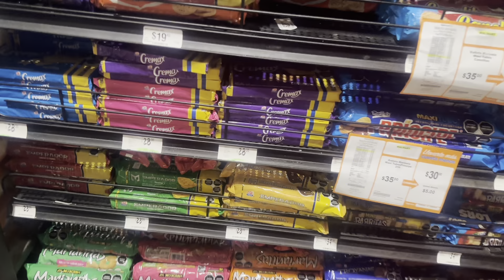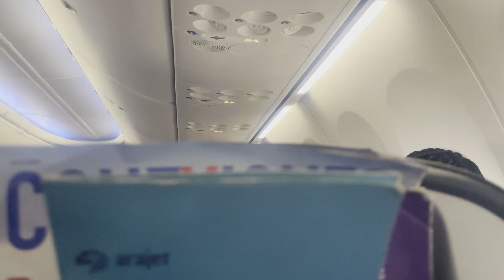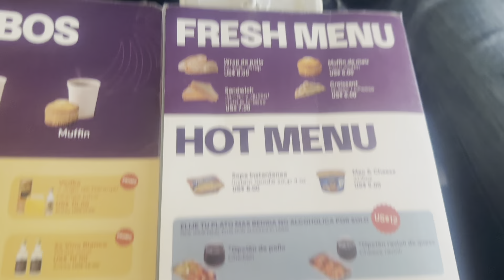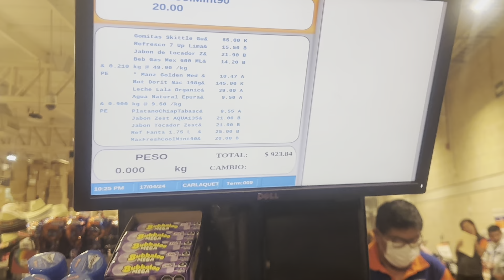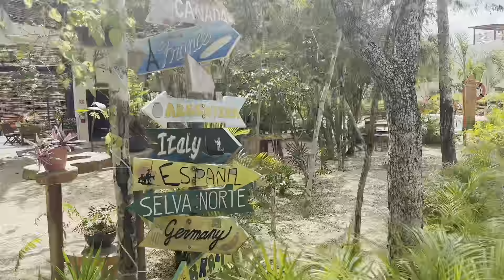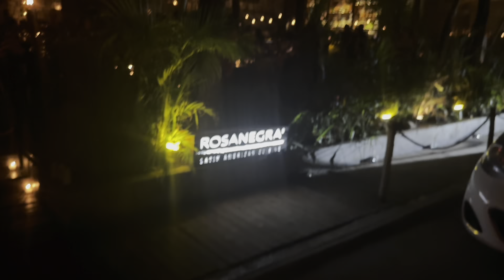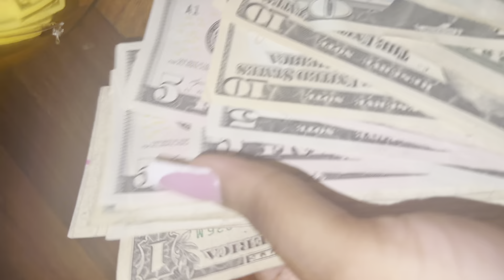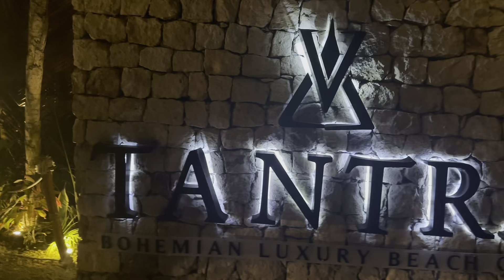Travel With Me To Mexico🇲🇽 | TULUM VLOG🌴 (Travel📍, Airbnb Tour, Restaurants)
Hey ya’ll I know I haven’t been posting for a while now but I’ve been very busy and sorting out my life lol. I took a trip to Mexico🇲🇽🌴 I hope ya’ll enjoy the video!🥺 I’m still in Mexico so you guys will be getting more videos!❤️ please remember to WATCH THE ADS &’ Subscribe!

FAQ
Camera: IPhone 14pro Max
Editing App: CapCut
Age: 19
Nationality: Jamaican